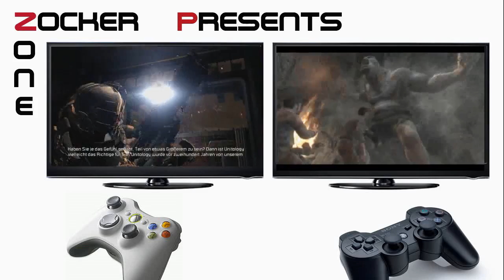Lets Play Mafia 2 #26 auf "Hard" - Rettungsaktion mit Abstrichen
Endlich können sgtStones und Hoffi ihrem großen Traum nachgehen und der Mafia beitreten.. Aber gleich 2 Paten- kann das gut gehen?